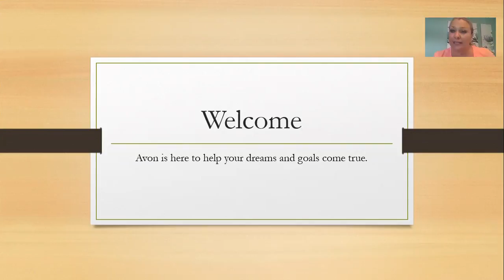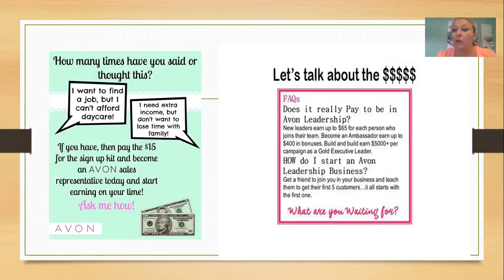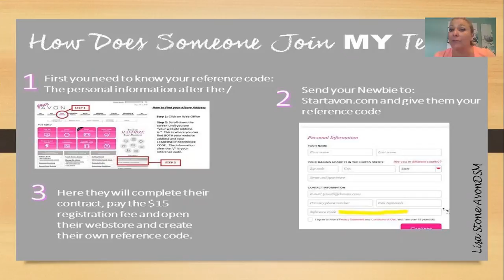Incentives for LOA 1 through 12.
Don't miss out on any $$$$$